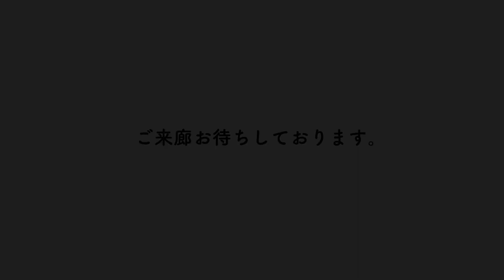Apparition カズリ展 TUAD ART LINKS 2023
Apparition カズリ展 展
東北芸術工科大学 卒業生支援プログラム
TUAD ART-LINKS 2023

展示フロア
6階

2023年2月20日(月)〜2月26日(日)
12:00〜19:00最終日17:00まで

会場
東京都中央区銀座3-18-7ホウユウビル5/6階ゆう画廊